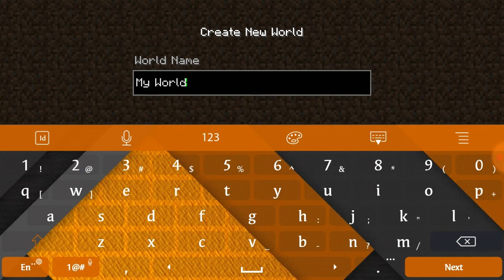MAIN MCPC DI ANDROID..?! | MUDAH DAN SIMPLE!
Hello GUYS...,
Welcome back to channel H'GERZ
Kali ini gw bakal Maen MCPE Lageee :v...,

 HP ku :
RAM : 2 GB
ROM : 16 GB
Android : 6 (Marshmallow)
Camera : 8 MP-5 MP

RAM : 3 GB
ROM : 16 GB
Android : 6 (Marshmallow)
Camera : 13 MP-5MP

Aplikasi Perekam Layar : DU Screen Recorder
Aplikasi Edit Video : PowerDirector-Bundle
Aplikasi Edit Intro/Outro : PowerDirector
Aplikasi Edit Thumbnail : Picsay Pro
Texture yang gw pake : Faithful XTURE, Optifine

GamerTag Gw : HEGRz

Jadwal Upload Random (Kalo Lagi Niat)

CREDITS
- Profile Picture Render 1 : Made By Me